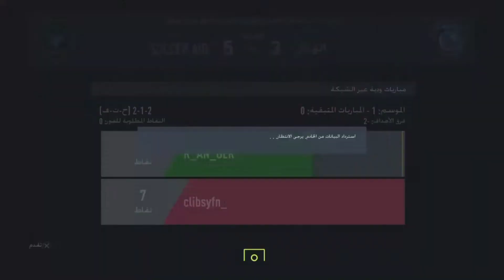أكثر لعبة تقدر تفوز فيها بالغش وأنت مرتاح🤣🤣!!(أنظلم الي معاي🥺)FIFA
شكراً على المشاهده احبكم.

 للاهم صلي وسلم على نبينا محمد وعلى آله وصحبه أجمعين وسلم تسليما كثيرا.